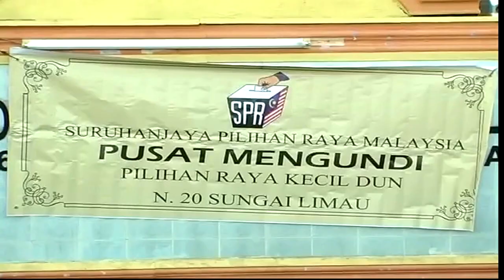预算案多惠民 惟市民称投票意向不动摇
首相拿督斯里纳吉昨天在国会提呈了2018年财政预算案，宣布了降低个人所得税，以及阅读物免收消费税等等惠民政策，以福利减轻人民的生活负担。不过，社会普遍对这份预算案没有给予过多期待，并认为预算案在长远发展上做得不足。对于这分预算案会不会影响明年大选的风向，大部分城市选民表示，投票意向没有动摇。

民众阿布巴卡医生：“这份预算案有很多好的部分，但也有被忽略的，例如控制物价上涨，我们可能得到多一些钱，但百物上涨， 钱也会跟着花完，这是不足之处，其它是不错，给多一些钱也是不错。”

民众茜蒂 ：“有的学生还没还完贷款的，明年可以再换（以折扣方式），这很好，可以帮助还没还完PTPTN贷学金的学生。”

民众莎玛 ：“投票方面不会改变，还是投选一样的，”

民众阿布巴卡医生：“我认为大选和预算案没有关系，人民是不能收买的，我们是依据领袖的态度和诚信，这是最重要的，每个政府都能做预算案，只要谁当领袖，就可以做出对人民好的预算案。”